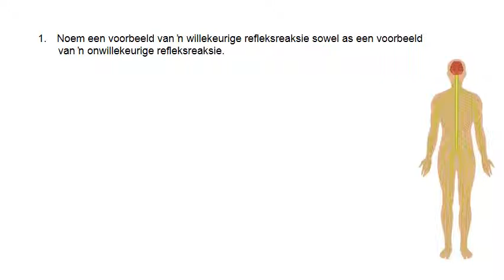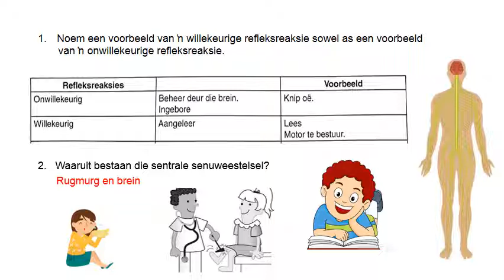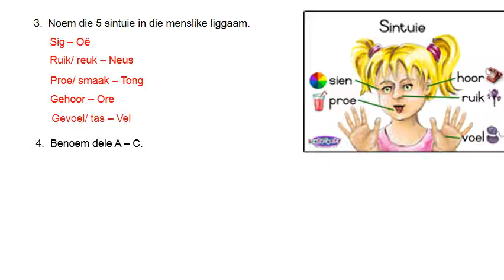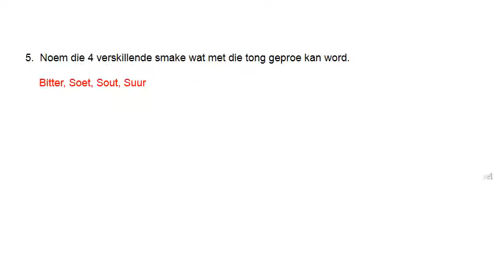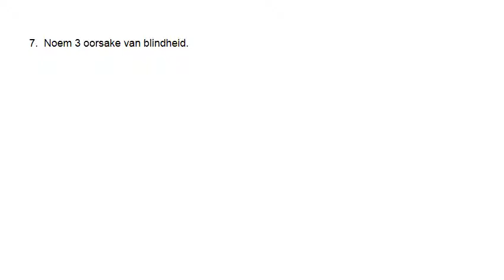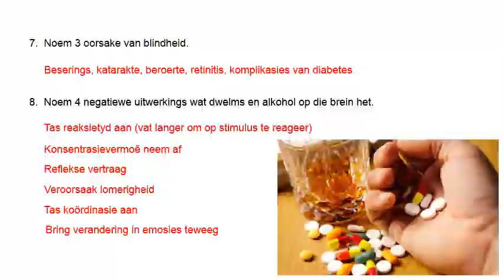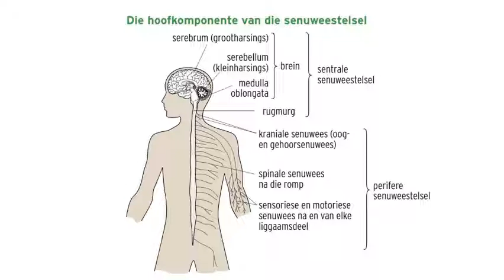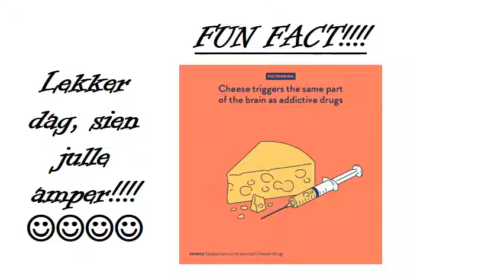LEWENSWETENSKAP GRAAD 9: 13 Augustus 2020 - periode 7 (13097)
13 Augustus 2020 om 11:00 - 11:25
Onderwyser: Me M van Vreden
Kode: 13097